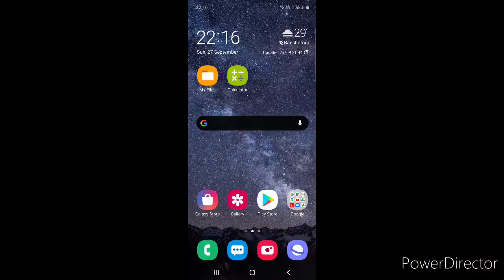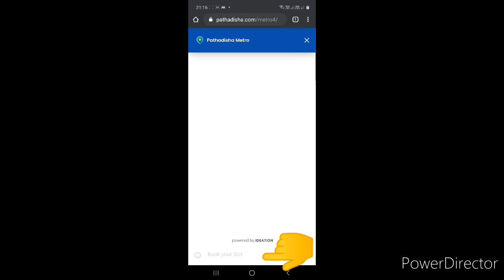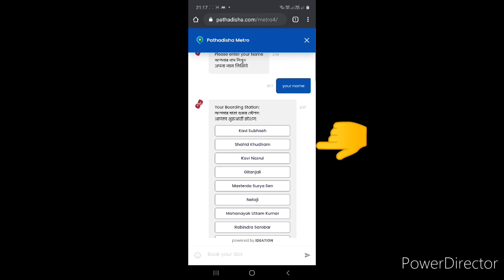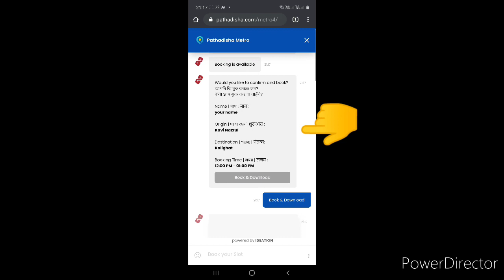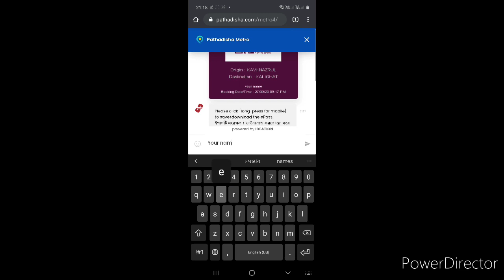Metro E Pass Booking || How to make Kolkata Metro E Pass || Pathdisha Metro E Pass Booking Kolkata